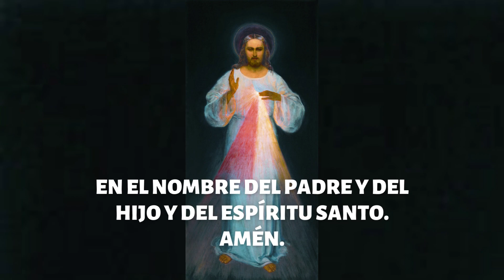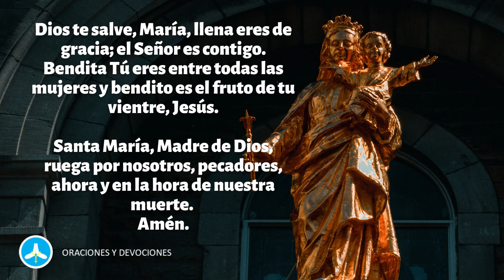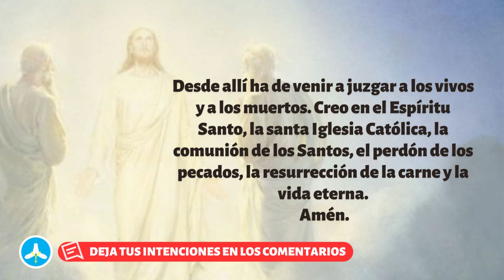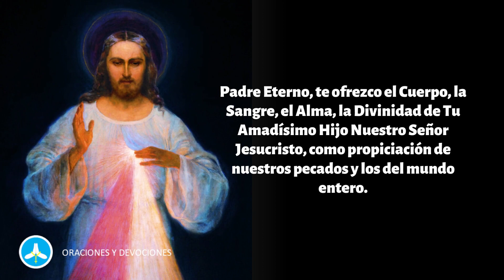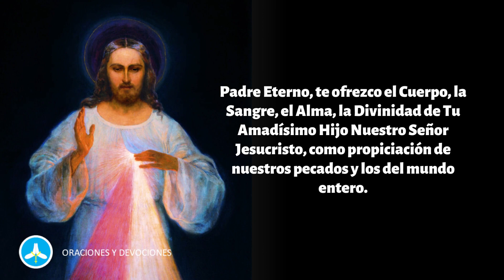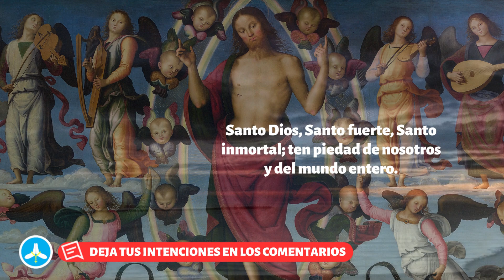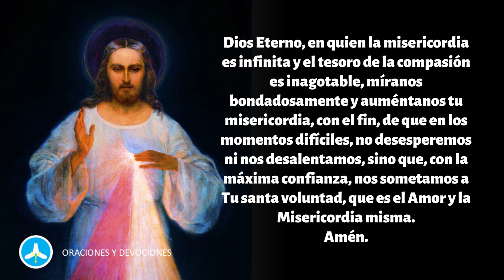Coronilla a la Divina Misericordia de hoy VIERNES 29 DE SEPTIEMBRE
Rezo de la Coronilla a la Divina Misericordia y Evangelio del día de hoy viernes 29 de septiembre 2023